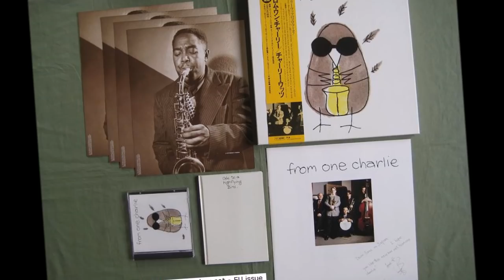Charlie Watts Quintet - Bluebird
del disco FROM ONE CHARLIE editado en 1992.
compuesto por Charlie Parker.
Músicos / Personnel :

Charlie Watts – Batería
Peter King – Saxo Alto
Gerard Presencer – Trompeta
Brian Lemon – Piano
Davd Green – Bajo .